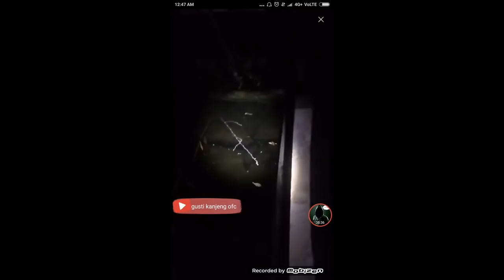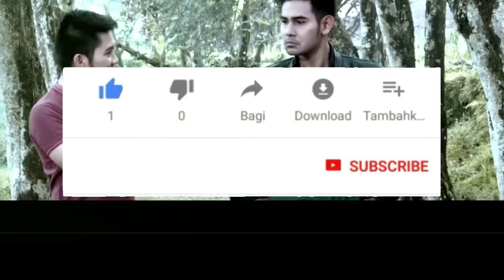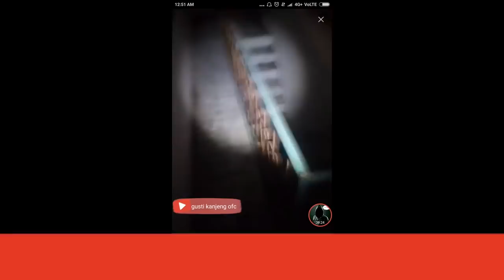Lagi Live di Instagram tiba-tiba BIASALAH!!ditemenin selfie seekor pocong..!!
Pocong
Adalah sebuah nama yang diberikan manusia untuk hantu dengan bentuk jasad orang ditutup kain kafan , dengan ini seantero Indonesia sepakat menamai hantu ini dengan julukan pocong, hal ini sesuai dengan karakternya yang menakutkan, datang tiba-tiba, berwujud seperti orang memakai mukena, dan konon bermuka rusak, walaupun di luar negeri jarang ditemukan hantu dengan bentuk ini tapi masyarakat kita percaya bahwa mereka ada dengan bentuk pocong ini, pada akhirnya masyarakat sepakat menggolongkan mereka s elevel hantu pada umumnya , Walau kadang masih menjadi misteri benar dan tidaknya tetapi masyarakat umum sangat percaya dengan keberadaanya, kalau dijaman era internet belum ramai kita hanya mendengar cerita pocong dari mulut kemulut, atau hanya imajinasi melalui film fiksi, untuk era saat ini karena penasaran justru mereka mengadakan moment berburu melalui live streaming

Pocong
Kali ini adalah video cewek yang sedang asik selfie, entah kegiatanya untuk live atau hanya untuk bercermin saja saat kameranya dinyalakan yang jelas dari pantuan kameranya menampakkan sebuah wujud dibelakng dirinya yang lagi selfie, terlihat sesosok bermuka hitam dengan lilitan kain putih, menyadari dari rekamanya sang cewek kaget dan berteriak histeris dan kabur, yah mungkin maksud sang pocong baik untuk menemaninya dikala sang cewek selfi sendiri dan dia ikut tampil dalam kameranya